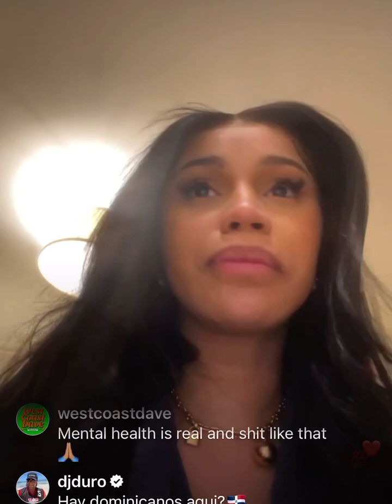Cardi B’s Community